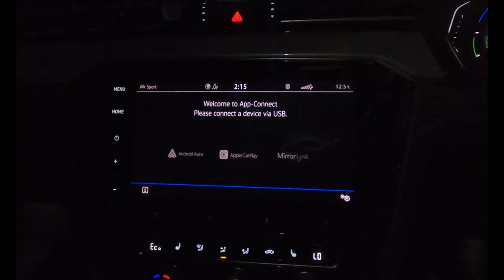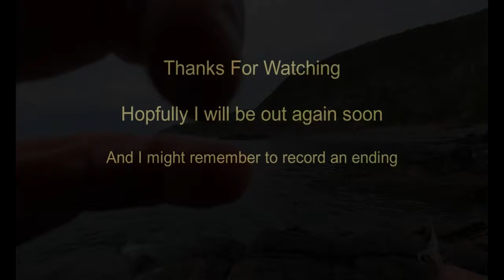Sea Fishing UK - Fly Fishing For Bass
Salt Water fly fishing for bass